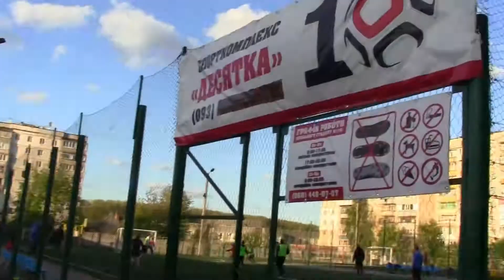Ротор vs Кардіфф - 2:2 (06.05.2016) ЧХФ Вища ліга,1-й тур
ЧХФ-2016 ВИЩА ліга, 1-=й тур